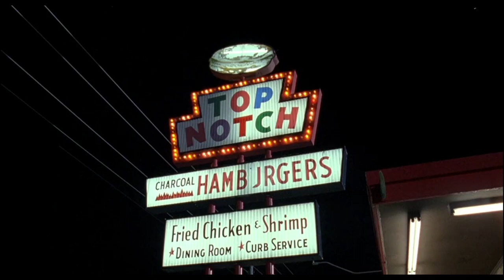Dazed and Confused - Cynthia - Matthew McConaughey x Marissa Ribisi x Adam Goldberg x Anthony Rapp